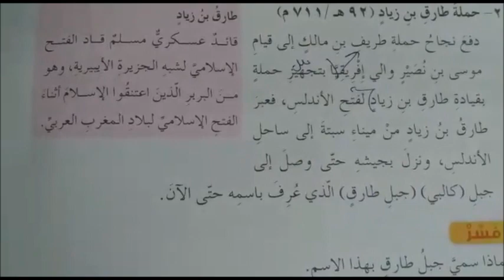تاريخ ثامن الفتح الإسلامي في الاندلس.. المعلمة : هيفاء ابو رمان